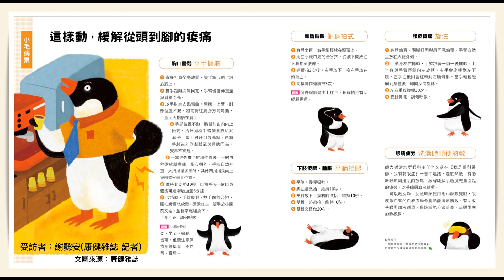身累心累，你累了嗎？part3 (20181129)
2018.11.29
Mr.Big 網路廣播：「身累心累，你累了嗎？」
受訪者： (謝懿安 / 康健雜誌 記者 )

如果，「心也累了！」該怎麼辦？